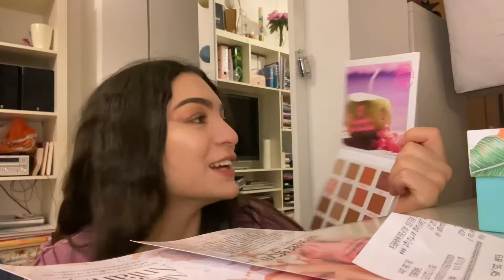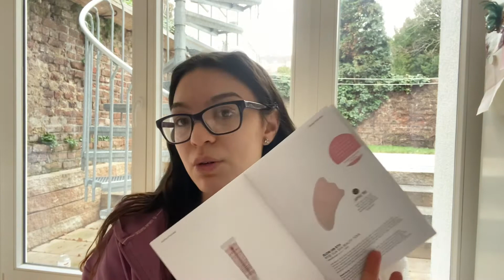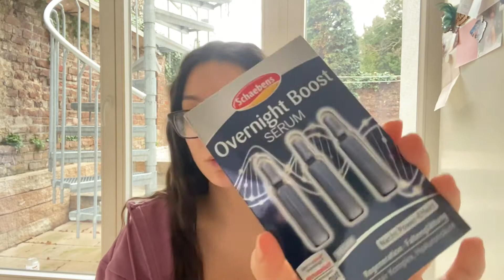WEEKLYVLOG - Rhein, dm haul, glossybox unboxing, friends👭💗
Hiiiii, meine Lieben, ich hoffe euch gefällt der Vlog 💗.

Equipment:

Kamera: iPhone 11 Pro Max (schwarz 64 GB)
Schnittprogramm: iMovie
Softboxen: GEEKOTO ( Amazon)
Stativ: TEFENG TF-3120 ( Amazon)

Eure Sarah💗